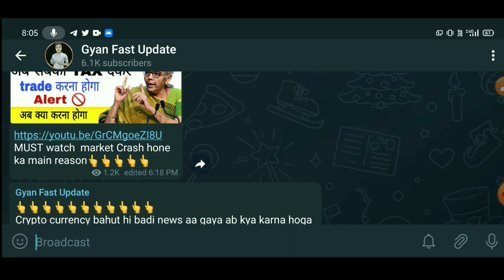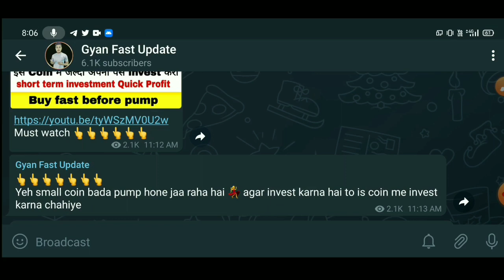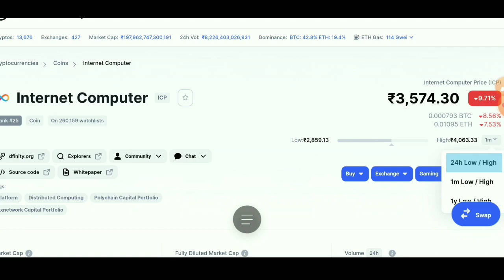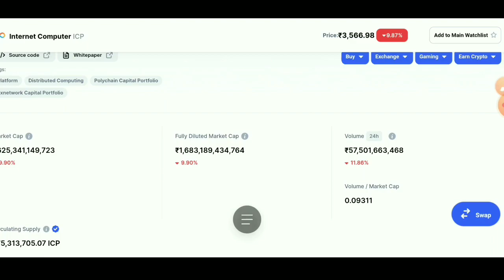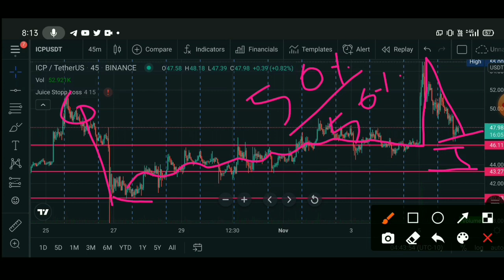🔴 1 Small Coin 📣 Crypto News Today | Why Crypto Market Is Going Down Today | Which Crypto To Invest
verry imp crypto news today why crypto market is down today which Crypto to invest

best Cryptocurrency
top Cryptocurrency To Invest
Cryptocurrency

capacity.